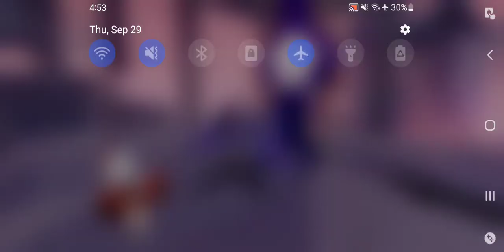Honkai Impact 3rd ER Inferno Diff W/ H.O.T Pt 2 Sept 29 2022